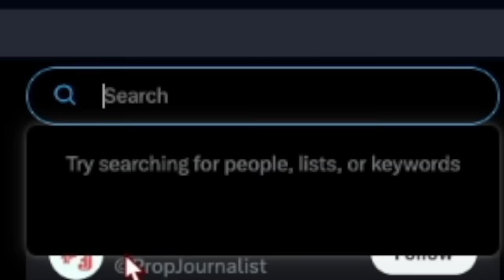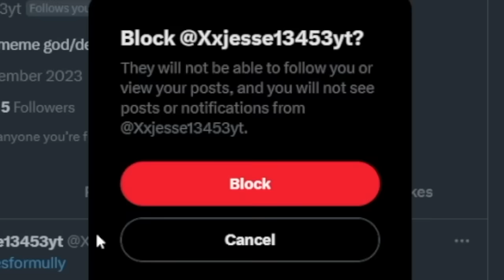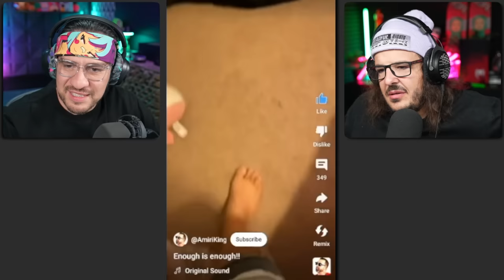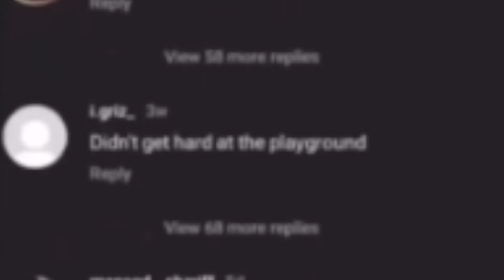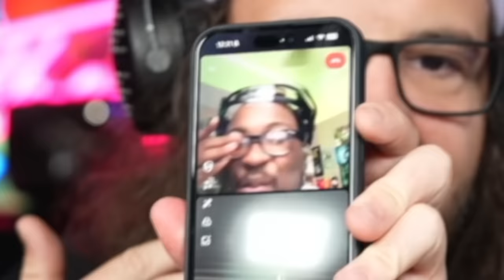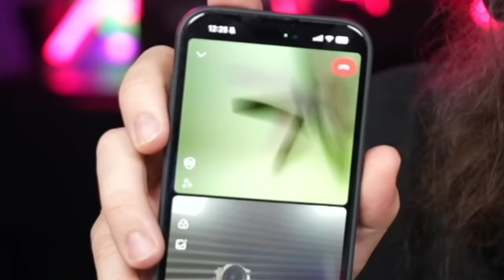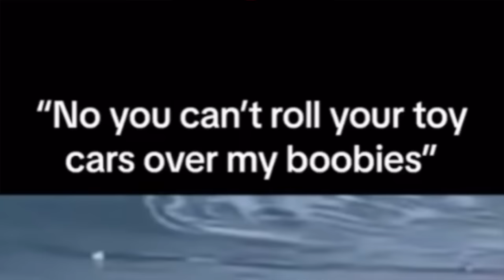Try Not To Get DEMONETISED CHALLENGE with Eddie